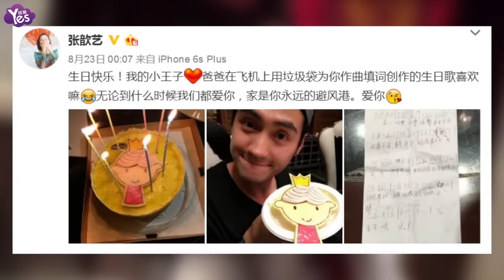【3年前】霍建華別看！林心如倚袁弘懷中送生日祝福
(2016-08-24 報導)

日前由林心如製作、主演的某古裝電視劇播出大結局，獲得了觀眾們一致好評。而飾演男主角的袁弘在23日迎來了34歲生日，身為搭檔兼好友的林心如當然沒忘記在微博PO出幾張兩人拍戲時的合照，并寫下“三哥~~生日快樂！天天開心！幸福滿滿”，獻上超有誠意的祝福。照片中，兩人不管是穿戲服還私服，都露出燦爛笑容，絲毫看不出拍戲的疲憊，其中，林心如還親密地把頭靠在袁弘懷中，可見培養出的深厚情誼。網友看了合照，除了羨慕兩人的友情， 也搞笑稱 “感覺雙方家屬要吃醋了”、“小心華哥吃醋”。除了林心如，袁弘老婆張歆藝凌晨也在微博對他深情告白“生日快樂！我的小王子”，并溫馨喊話“家是你永遠的避風港。愛你”，甜蜜之情溢于言表，粉絲、好友們也不忘催生兩人，快生個baby吧！